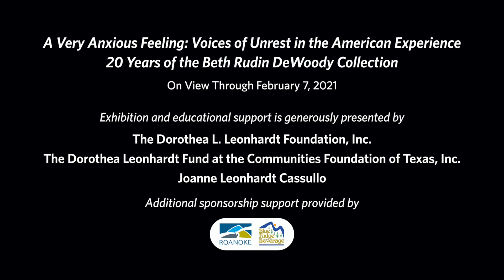Artwork Spotlight: The Promised Land by Jose Alvarez Featuring a Dance Performance by Pedro Szalay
Learn more about this stunning artwork from Southwest Virginia Ballet Artistic Director Pedro Szalay and Co-Curator Amethyst Rey Beaver. At the end of the video, Pedro performs a traditional Venezuelan dance called the "zapateo," accompanied by traditional music called "joropo."

"The Promised Land" by Jose Alvarez is on view in the exhibition "A Very Anxious Feeling: Voices of Unrest in the American Experience; 20 Years of the Beth Rudin DeWoody Collection" now through February 7, 2021.

 [Jose Alvarez (D.O.P.A.), "The Promised Land," 2013, Acrylic, ink, colored pencil, feathers, quills, crystals, mica with resin on wood panel]